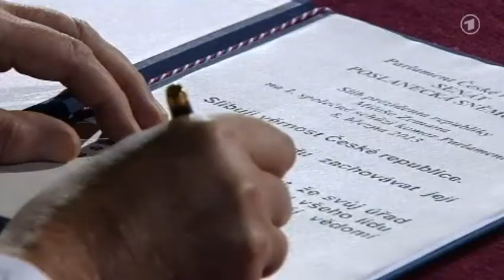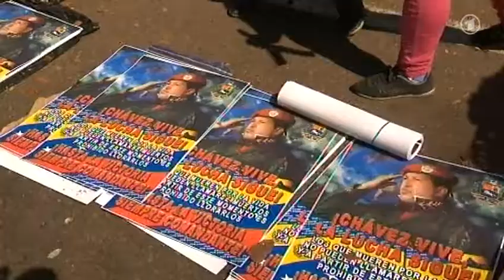tagesschau 20:00 Uhr, 08.03.2013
Themen der Sendung: Mehdorn neuer BER-Chef, Rücktritt bei ThyssenKrupp, Vor dem FDP-Parteitag, Tarifstreit öffentlicher Dienst, Kreditwürdigkeit Italien, Termin der Papstwahl, Vereidigung in Tschechien, Drohungen aus Nordkorea, Regierungsbildung Tunesien, Ausschreitungen in Jerusalem, Trauerfeier für Chávez, Junge Islamkonferenz, Wintersport, Das Wetter